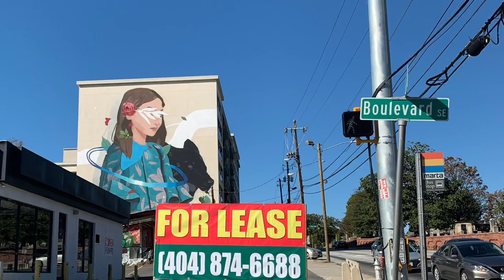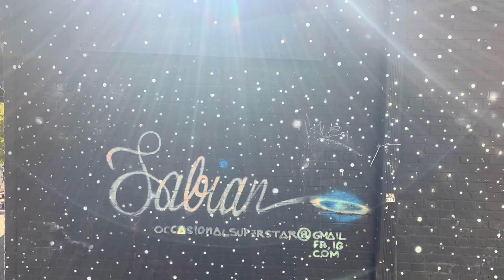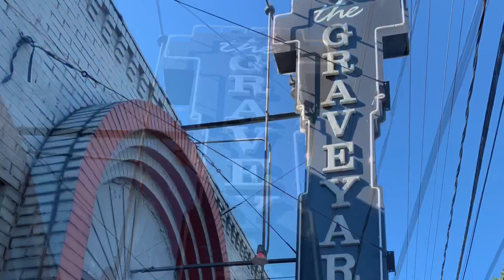EAV Murals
Exploring East Atlanta Village